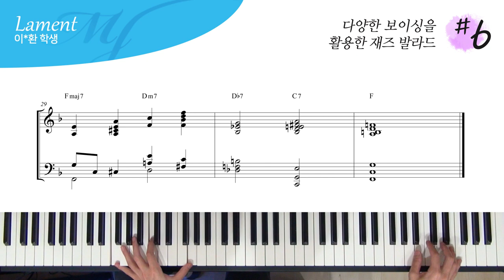다양한 보이싱을 활용한 재즈 발라드 #6 - Lament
재즈 발라드 기초 공사인 멜로디 아래로 보이싱 쌓기

Spread Voicing
Drop 2nd
Upper Structure Triads
아르페지오 주법
을 이용한 재즈 발라드

4층 : MJ 재즈피아노 센터 (MJ Jazz Piano Academy)
3층 : MJ 실용음악학원 (MJ Music)